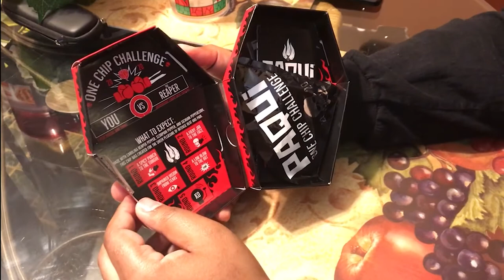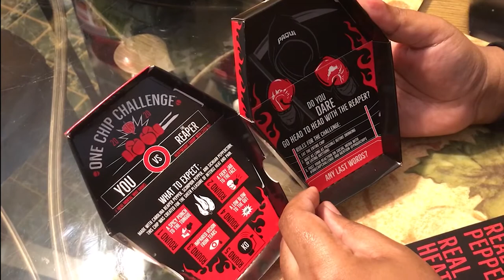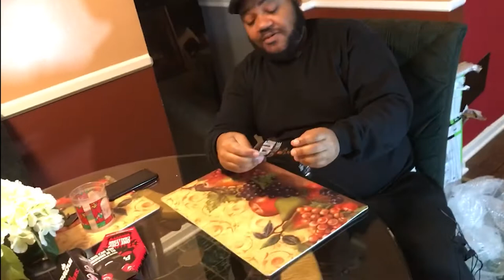Paqui One Chip Challenge: Hell Have I Gotten Into? MUST-SEE! Fricking FUNNY! (EXTREME Edition)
Paqui One Chip Challenge? Oh yeah! You wanted to see Lee in pain for your pleasure! Here you go in this MUST-SEE Classic! Keeping it Honest, Insightful, and Interactive since 2011.

Want access to this episode without all the ads? Interact with our growing fan base in Discord?

Follow on Twitter, Facebook, Instagram and YouTube at THE RCWR SHOW.

THIS EPISODE OF THE RCWR SHOW IS BROUGHT TO YOU IN PART BY THE FOLLOWING:

AUDIBLE. BEGIN YOUR 30 DAY TRIAL ON US WITH OUR URL!  AUDIBLETRIAL.COM/RCWR
Free membership for 30 days with 1 audiobook + 2 Audible Originals. After trial, get 1 audiobook and 2 Audible Originals each month.  You will get an email reminder 7 days before your trial ends.

ScreamingBulls1, a fantastic wrestling sculptor. If you need custom figures or busts made, hit him up!

Listen to episodes of THE RCWR SHOW and IMPACT SHOWDOWN wherever you get your podcasts!

NEW! NOW ON AMAZON MUSIC & AUDIBLE!